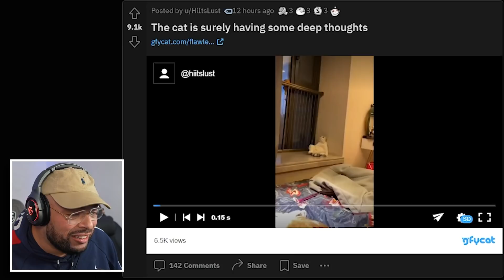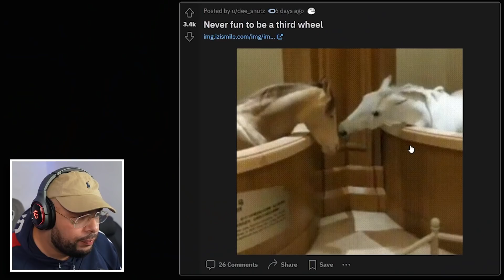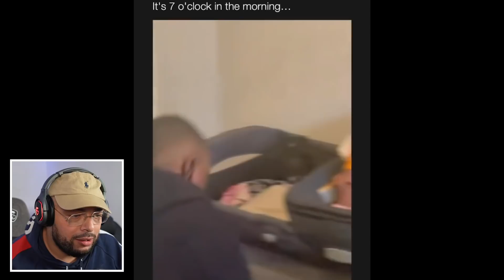MAN WORDT BETRAPT MET BORSTEN KIJKEN